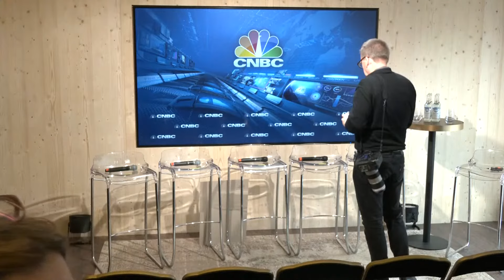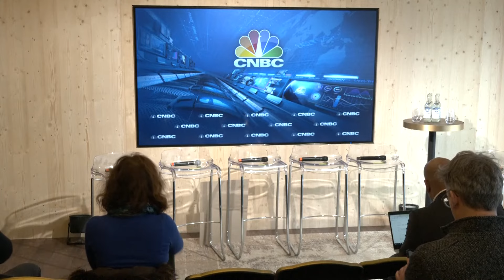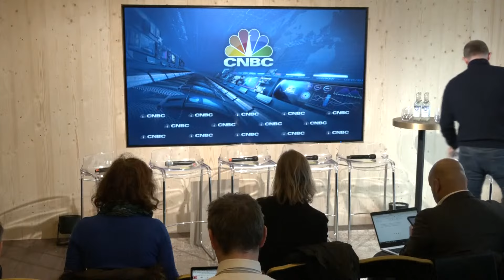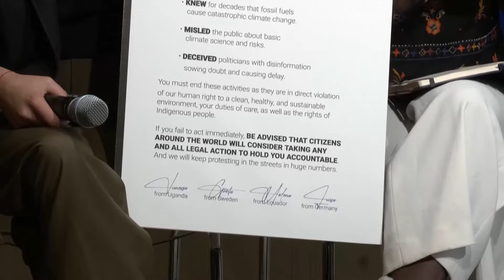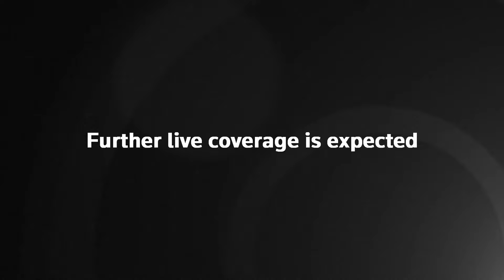Watch again: Greta Thunberg talks about climate crisis at WEF in first public appearance after arres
Greta Thunberg talked about climate crisis at WEF in first public appearance after arrest.

The globally renowned campaigner was detained on Tuesday while demonstrating against the planned destruction of the village of Luetzerath to make way for the expansion of the Garzweiler 2 opencast coal mine.